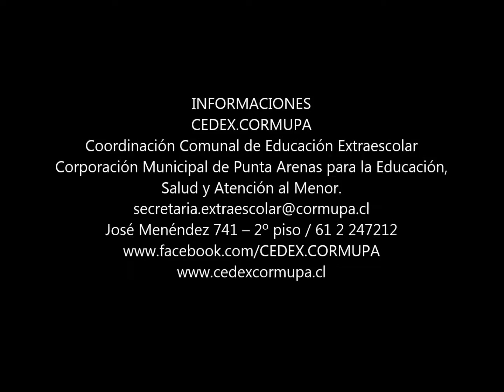AUDICIONES 2014-2º CICLO BÁSICO-ESCUELA JUAN WILLIAMS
AUDICIONES EN VIVO 2014
XXI FESTIVAL FOLKLÓRICO ESTUDIANTIL EN LA PATAGONIA
...NUESTRA TIERRA, UNA VERDE INSPIRACIÓN

SEDE:
INSUCO